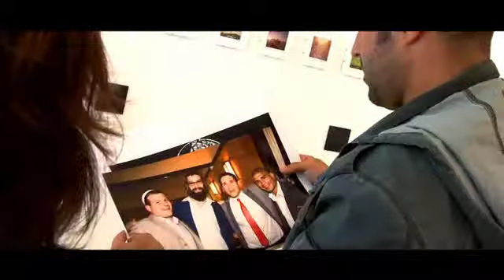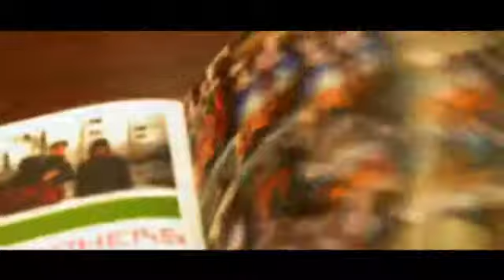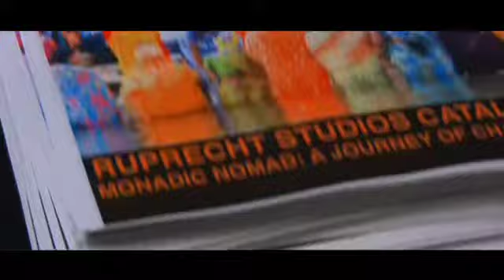Peter Ruprecht Photographer Profile by "In the Cut" Productions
Video profile on Photographer Peter Ruprecht by "In the Cut" Productions